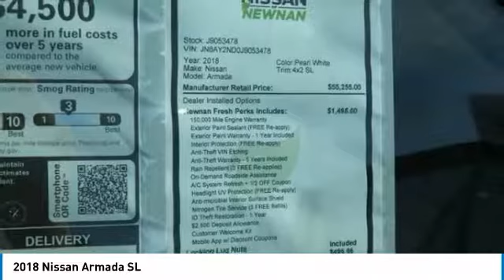2018 Nissan Armada Newnan GA J9053478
Pick up this Pearl White 2018 Nissan Armada, available today at Nissan of Newnan. This could be the one you've been searching for.